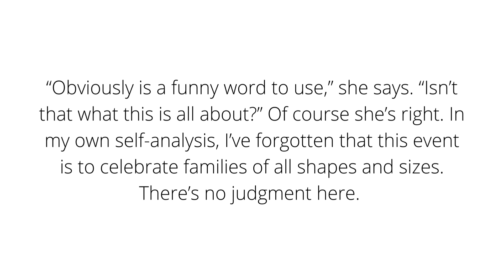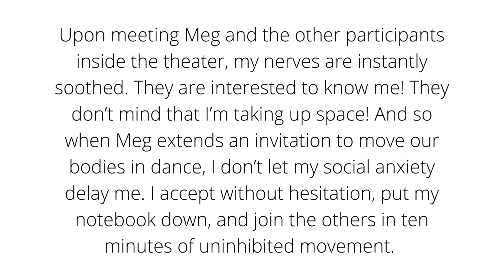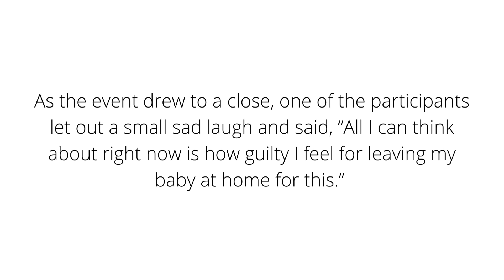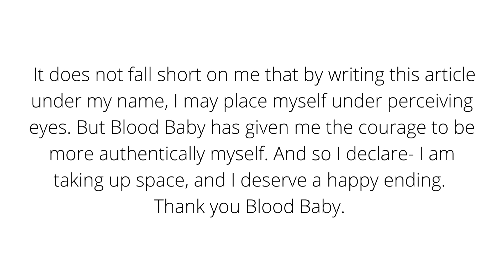Riley Kirk, 2022 Remake Learning Days Youth Ambassador, Queer Parenting Mixer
Riley Kirk, a junior at Gateway Senior High School and Remake Learning Days Youth Ambassador, covered the Queer Parenting Mixer at Kelly-Strayhorn Theater, May 21, 2022.